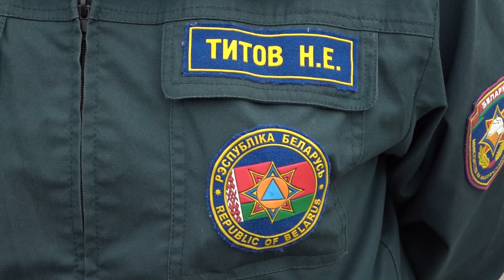Риск ради спасения других. 25 июля – День пожарной службы Республики Беларусь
25 июля в Беларуси отмечается День пожарной службы — праздник представителей, пожалуй, самой бесстрашной профессии. Благодаря их четким и слаженным действиям удалось спасти немало людей, оказавшихся в чрезвычайной ситуации. И сегодня рассказ о людях, которые по долгу службы и по зову сердца рискуют собственной жизнью, спасая других.